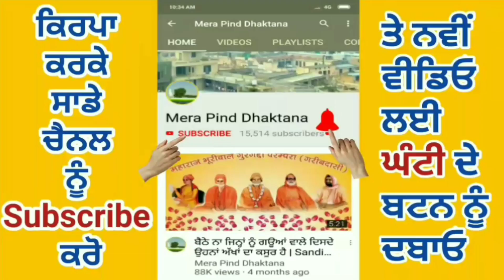ਭਾਗ ਭੂਰੀਵਾਲੇ ਲਾਗੇ (Official Video) Pinky Bhanewal | Laddi Malewal | FULL HD | New Song 2019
SONG.    📻 BHAAG BHURIWALE LAAGE

SINGER  🎙️ PINKY BHANEWAL

LYRICS   📝 LADDI BHUMBLA MALEWAL

VIDEO.   📽️ YASHPAL DHAKTANA

LABEL.   🎞️ MPD RECORDZ

MPD PRESENT.
Note - This Video is Subject to Copyright of "Mera Pind Dhaktana"

Channel Contact ☎️
Mr.Yashpal Bhatia

ਜੇ ਵੀਡੀਓ ਚੰਗੀ ਲੱਗੇ ਤਾਂ ਵੱਧ ਤੋਂ ਵੱਧ ਕਾਮੈਂਟ Like ਕਰੋ ਤੇ ਸ਼ੇਅਰ ਕਰੋ ਜੀ । ਧਨਵਾਦ। ਤੁਸੀਂ ਸਾਨੂੰ ਫੇਸਬੁਕ ਪੇਜ ਤੇ ਵੀ like ਕਰ ਸਕਦੇ ਹੋ ।

ਨੂੰ ਓਪਨ ਕਰਕੇ ਤੁਸੀਂ ਸਾਡੀ ਵੈਬ ਸਾਇਟ ਤੇ ਕੋਈ ਵੀ ਧਾਰਮਿਕ ਗੀਤ ਡੌਨਲੋਡ ਕਰ ਸਕਦੇ ਹੋ। ਜੇ ਕਿਸੇ ਵੀਰ ਨੇ ਆਪਣੇ ਗੀਤ ਸਾਡੀ ਸਾਇਟ ਤੇ ਪਵਾਣੇ ਹੋਣ ਤਾਂ ਸਾਨੂੰ ਇਸ ਨੰਬਰ ਤੇ ਸੰਪਰਕ ਕਰ ਸਕਦੇ ਹੋ

Dhaktana
Punjab -144521 👇

Jai Bandi Chhod

Jai Bhuriwale

Jai Kashiwale

Letest Dharmik Song

MPD MUSIC